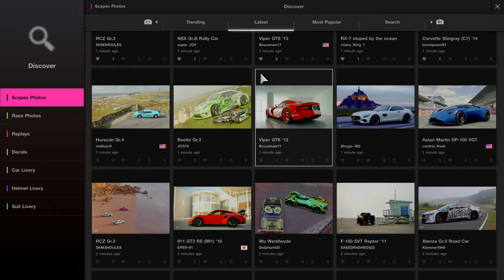Gran Turismo Sport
12Hr Race in the Lobby